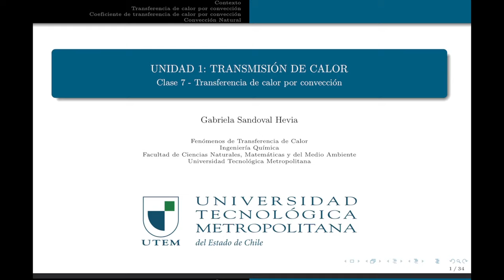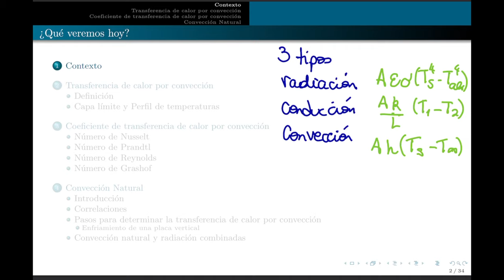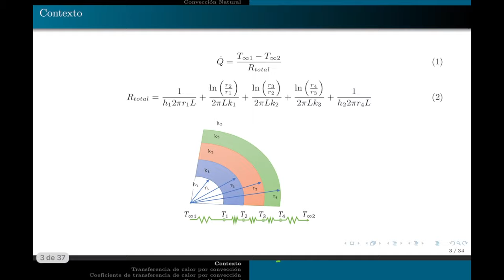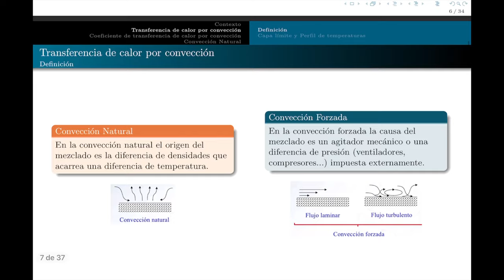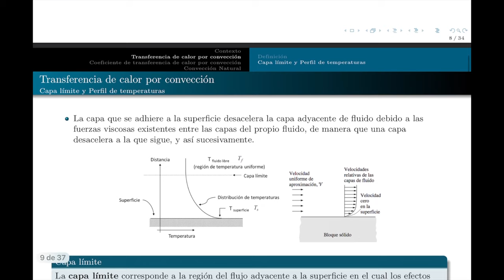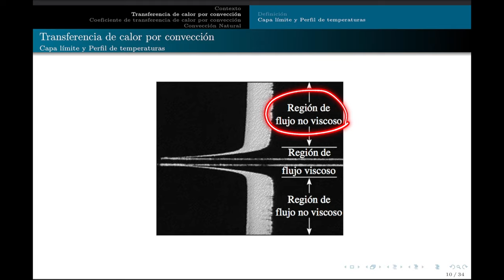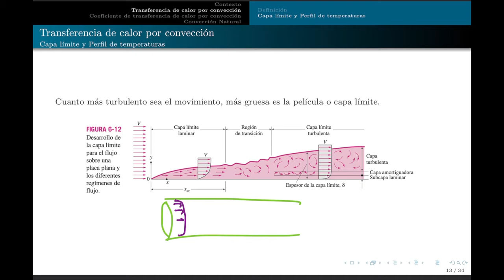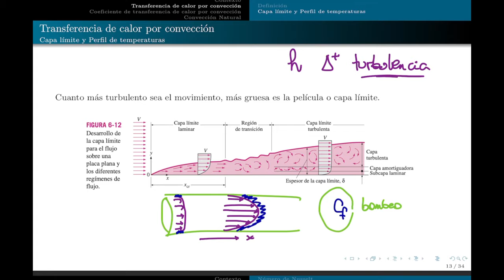clase07 - convección parte 1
Definición de convección y capa límite